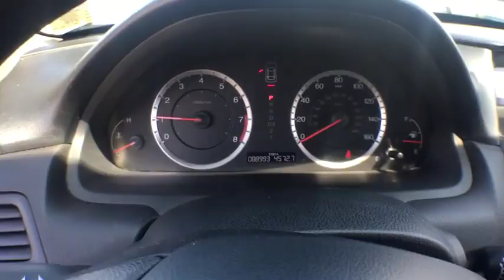2012 Honda Accord Elmira, Ithaca, Hornell, Corning, Watkins Glen, NY WCP6397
Polished Metal Metallic U 2012 Honda Accord available in Elmira, New York. Servicing the Ithaca, Hornell, Corning, Watkins Glen, NY area.

Williams Toyota
951 Country Rd 64

New Price! CARFAX One-Owner.brbrThis 2012 Honda Accord LX in Gray features: FWD 5-Speed Automatic with Overdrive 2.4L I4 DOHC i-VTEC 16Vbrbr34/23 Highway/City MPG**brbrAwards:br * Car and Driver 10 Best Cars * 2012 IIHS Top Safety Pick * 2012 KBB.com 10 Best Sedans Under $25,000 * 2012 KBB.com Brand Image Awardsbr2016 Kelley Blue Book Brand Image Awards are based on the Brand Watch(tm) study from Kelley Blue Book Market Intelligence. Award calculated among non-luxury shoppers.  Kelley Blue Book is a registered trademark of Kelley Blue Book Co., Inc.brCar and Driver, January 2017.brbrWe are conveniently located on County Route 64 in Big Flats, NY. to view our entire new and pre-owned inventory or call to make an appointment with any of our Certified Toyota Sales Consultants.